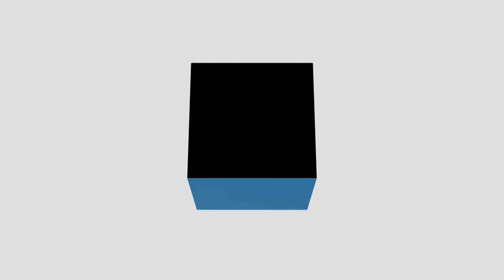Economic Headwinds for 2019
Brexit, recession risks, trade war. Hannah Wise sits down with a special panel of economists to discuss the headwinds for the global economy.